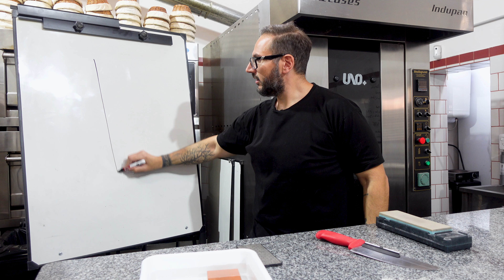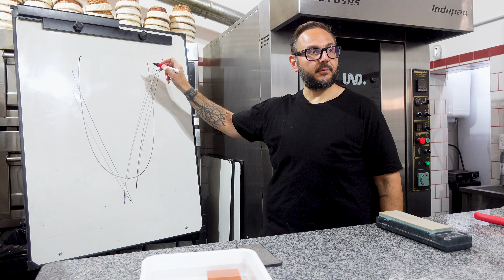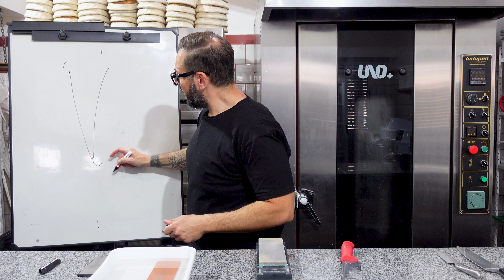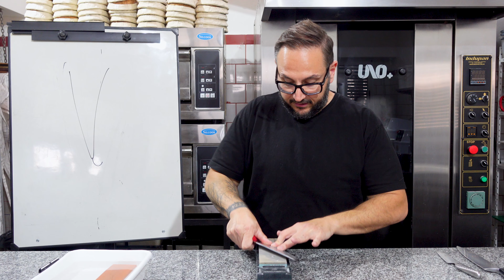AFILÁ TUS CUCHILLOS: Guía completa.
Les dejo un vídeo de afilado de cuchillos, todas las dudas en los comentarios.

Links de piedras: (no hay canje, busquen precio y calidad)

Los cuchillos artesanales son de @facundofadon1, sigánlo en Instagram.

Para colaborar con el canal:
marchi.wants.money (mercado pago)

Síganme en instagram: ‪@marcos_dicesare‬

GRACIAS A @VABENEPRODUCCIONES por la mágica edición.

- PODÉS ENCONTRAR CURSOS ONLINE, QUE PODÉS VER CUANTES VECES QUIERAS Y NOS PONEMOS EN CONTACTO PARA RESOLVER DUDAS VÍA MAIL.

- HAMBURGUESAS
- PIZZAS
- LAMINADOS
- PAN DE MASA MADRE
- ADMINISTRACION GASTRONÓMICA
- LIDERAZGO
- COMO INICIAR TU EMPRENDIMIENTO
- COSTEO DE RECETAS
- PASTAS Y SALSAS
- CONSERVAS
- PANES INTEGRALES

PODÉS ACCEDER DESDE TODO EL MUNDO!

Si querés ayudar a crecer a este canal tenés que darle like, compartir y todo eso.